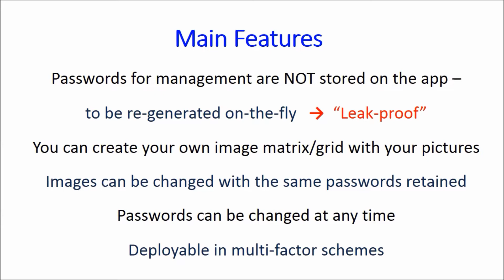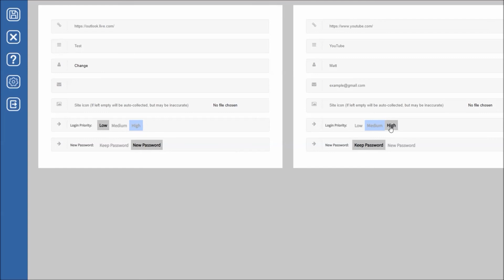Mnemonic Gateways 90s Video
“Expanded Password System is no bad, but we do not need it.  We can rely on password managers that are protected by a single strong password.  Password predicament is already sorted out by password managers”. This is what we often hear here and there.

Then, what if we come up with a password manager powered by Expanded Password System (EPS)?

It is ‘leak-proof’; the passwords, which are generated and re-generated on-the-fly by our image-to-code converter from users' hard-to-forget episodic image memory, will be deleted from the software along with the intermediate data when it is shut down.

The merits of episodic image memory enable us to easily handle multiple password managing modules with multiple unique sets of images; it helps us avoid creating a single point of failure.

The logic of ‘image-to-code’ conversion is demonstrated at our website. Everyone can freely try and experience the flow of process

We expect the EPS-powered password manager to be a good tool to actually bring a healthy second life to ubiquitous legacy password systems.